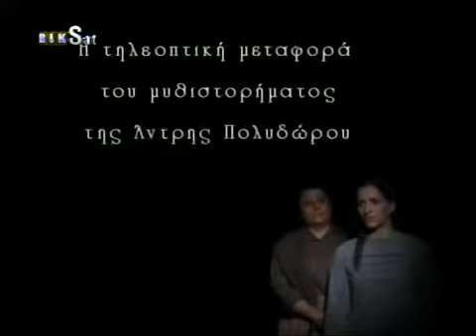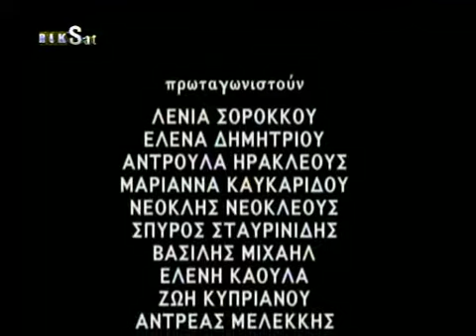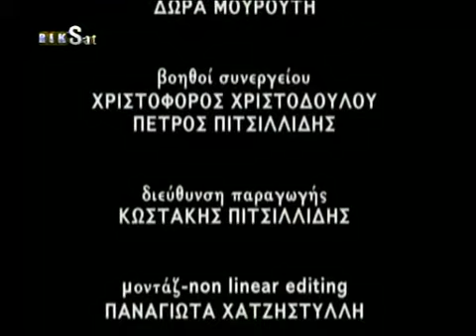GENIES S01 EP 28